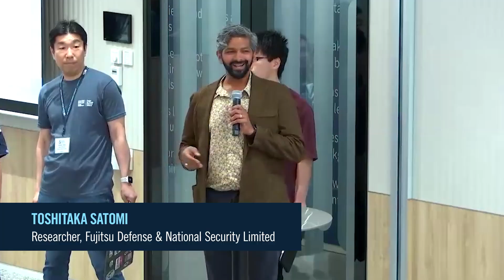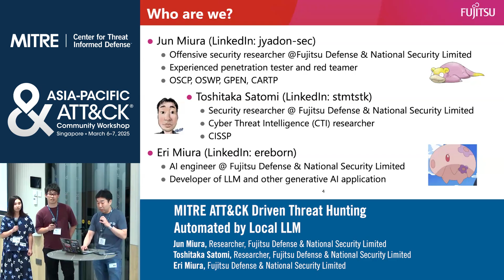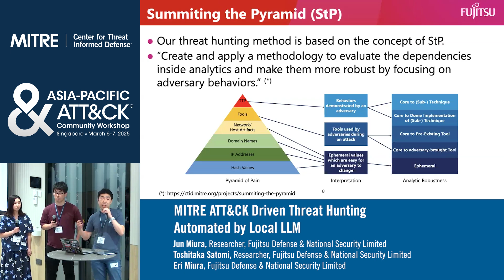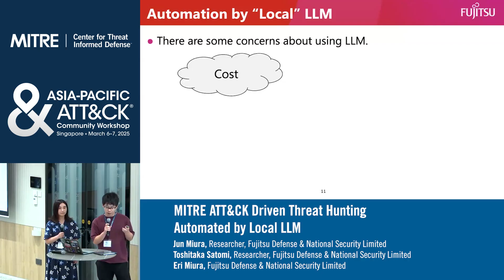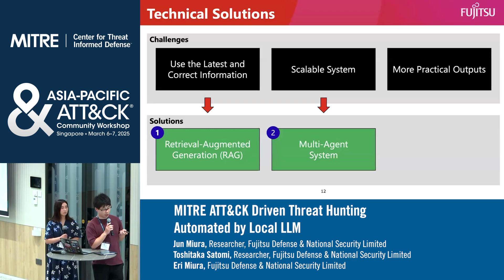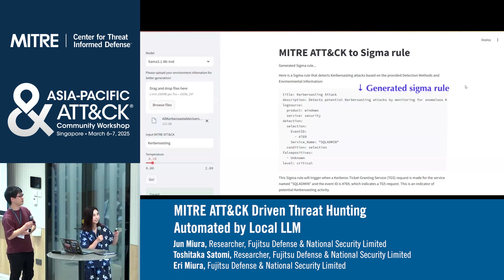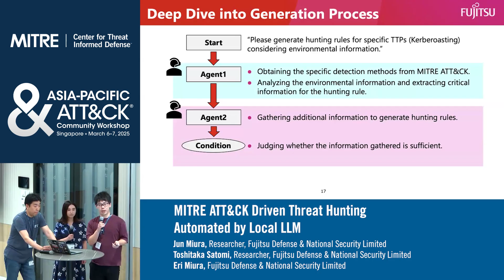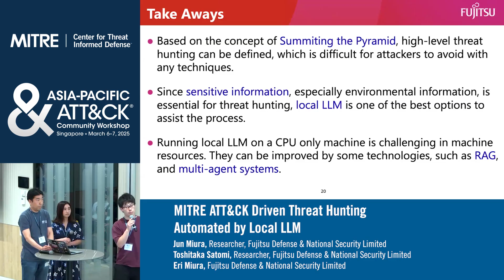MITRE ATT&CK Driven Threat Hunting Automated by Local LLM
Speakers:
Jun Miura, Researcher, Fujitsu Defense & National Security Limited
Toshitaka Satomi, Researcher, Fujitsu Defense & National Security Limited
Eri Miura, Fujitsu Defense & National Security Limited

Threat hunting is a proactive approach for identifying undetected threats within an organization’s environment, and there are various proposed ways to perform. In this presentation, based on the concept of Summiting the Pyramid, MITRE ATT&CK driven threat hunting is proposed. One of the goals of the threat hunting is to automatically generate Sigma rules for hunting particular TTPs in MITRE ATT&CK, which is achieved by Large Language Model (LLM) and Retrieval-Augmented Generation (RAG). The speaker provides the results, know-how and tips obtained by developing the application in the presentation.